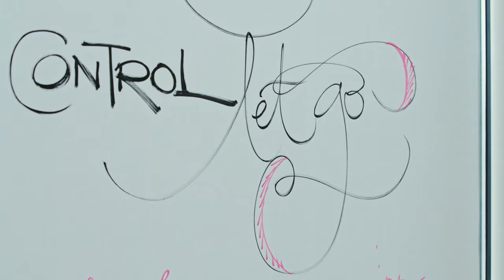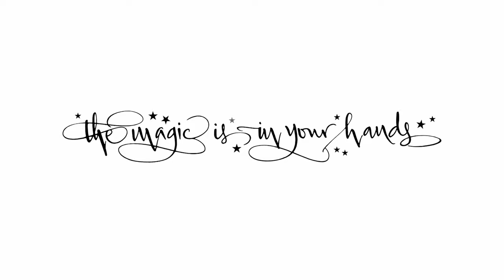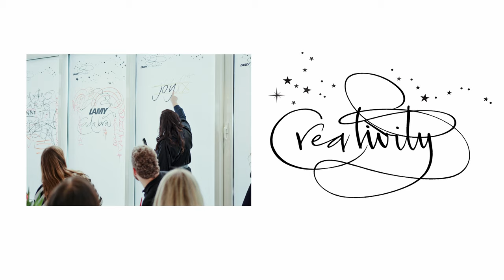LAMY x Betty Soldi | Impressions from our Workshop in Heidelberg